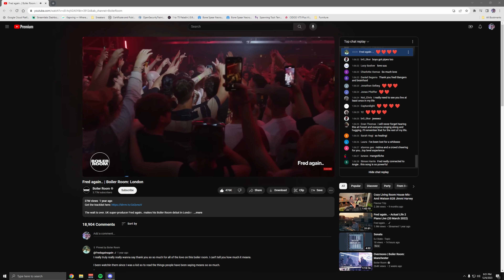december - no one is safe